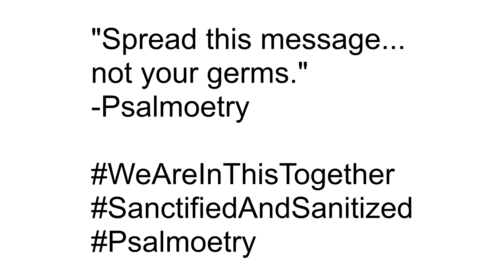Sanctified And Sanitized (Wash Your Hands) - A Coronavirus (Covid-19) song.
Grand prize Winning song in 2 national and international songwriting contests...Burl Audio and Vegas Pro.

And all other digital outlets, Pandora, Amazon music etc.

Sanctified And Sanitized was written/co-produced by Ayanna “Psalmoetry” Lewis
Produced by Terrence Lewis

Song Lyrics
Intro: I ain’t never seen nothing like this.  It’s like the whole world came to a halt. Peeps in the house ...streets quiet as a mouse... quarantined because of Covid- 19! And folks wanna question your faith because you wash your hands?! ...I’m sanctified and Sanitized! Just be there for each other and do your part...

Verse 1: Just to continue on that note 📝 no time to fake or sugar coat... going to keep it real with you and tell it raw! It’s been crazy seeing how humanity acting like some have lost their sanity.  Wouldn’t want to have a repeat of the things I saw- )You remember- you saw it too...) Some in a panic, some nonchalant... grocery line long from the back to front! Some wanna part saying “if I get it then I do” (they ain’t thinking 🤔 about me or you! )
Food shelves empty toilet tissue gone because somebody hoarding talking about “leave me alone!”
Well, how many times a day your bowels gone doo what they doo?!  🤷‍♀️
(I’m just trying to keep my hands clean and stay sanctified...Cause right now that’s how I show love to my neighbor.  So have a heart.  Do your part... let’s go!)

Chorus- Sanctified and Sanitized, (I’m just trying to keep my hands clean and stay sanitized) sanctified and sanitized, (Cause right now that’s how I show love to my neighbor.)  Sanctified and Sanitized (So have a heart.  Do your part... let’s go!) ...
that moment when you realize ... that you can be both!

Verse 2: Meanwhile back at home-
Wipe the counter, mop the floor, wipe the walls up and down every knob, every crevice from the ceiling to the ground! Cleaning for you will never be the same! (You dun’ gave spring cleaning a whole new name! )
Gotcha cart on swole items falling to the floor still you’re running 🏃‍♀️ through the aisles screaming “I need more!” It’s been all kinds of crazy since this joker came!!! (Corona get ya tail out of here!)... in Jesus name!

Back to chorus- Chorus-
Give me 6 ft!  ...Or stay in if you ain’t gotta go- loving your neighbor sho looks good on you

So- Wash Em, gone and Wash em, Aaaayyyeee! Gone and wash your hands! Gone and wash em, gone and wash em don’t you take a chance- STOP whatcha doing and wash em!  Several times a day you should wash em. (Background voice/ “Does it take all that?!”)
Repeat/ please don’t take a chance- ONLY takes a minute just to wash em...
hold up hold up ... Imma’ take a minute just to wash em.

Gone take em to church now! Raise your hands... but STILL wash your hands! Raise your hands, but you can still wash your hands... hallelujah! Raise your hands... but that don’t mean ... that don’t mean to wash your hands... don’t need a revelation?...

And you know what I found  🤔 ... A lil’ squirt squirt never hurt-hurt nobody! So wash em, clean em dry em or squirt em.., we good!
Sanitizing gotta squirt em ..oh yeah we good!
Can you help me say- A lil squirt never hurt- hurt nobody.

Back to Chorus:
Come on y’all do your part to help flatten the curve... folks dying out here... I said what I said!